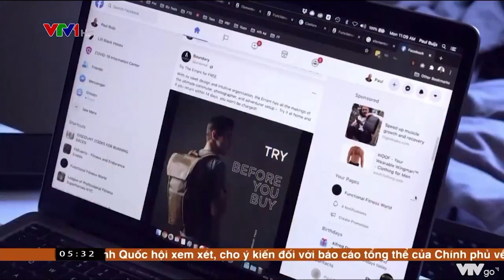Nga cấm Facebook và Instagram | VTV4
Một tòa án Nga mới đây đã ra lệnh cấm mạng xã hội Facebook và Instagram với cáo buộc đây là những tổ chức cực đoan.